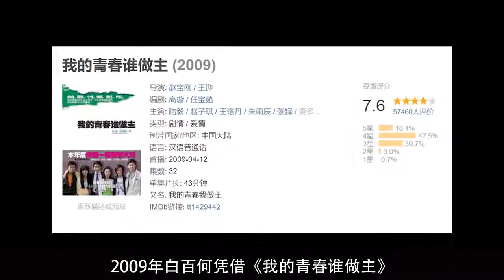白百何：曾拒绝张艺谋，凭陈羽凡上位，后因“一指禅”跌落神坛 關注【娱乐新天地】觀看每日最新鮮、最有趣的娛樂新聞！娱乐